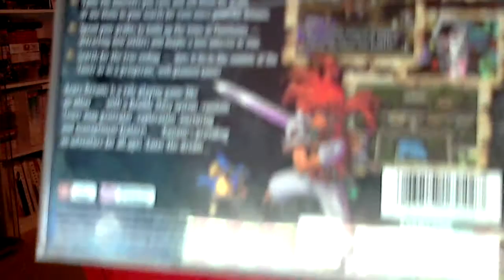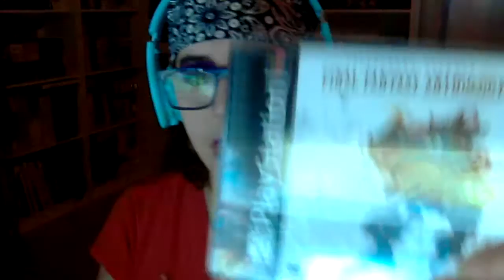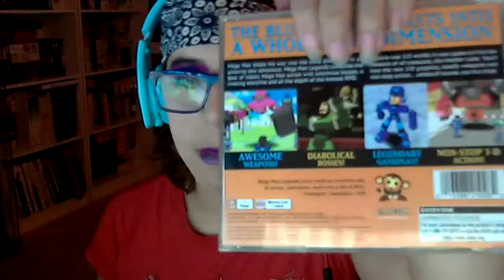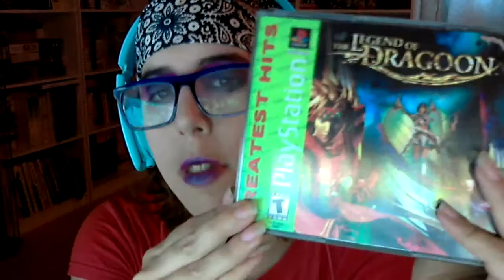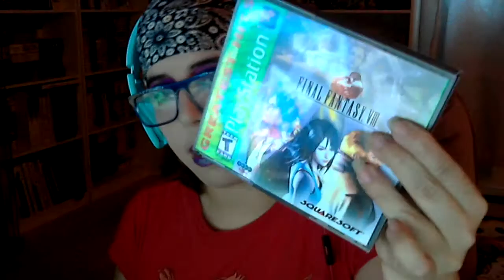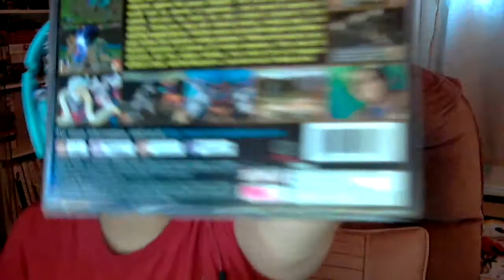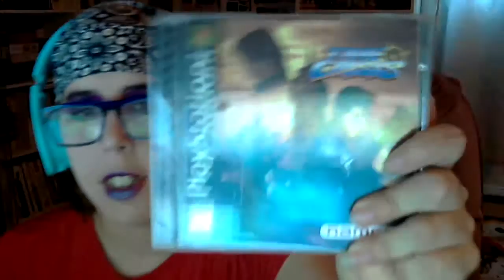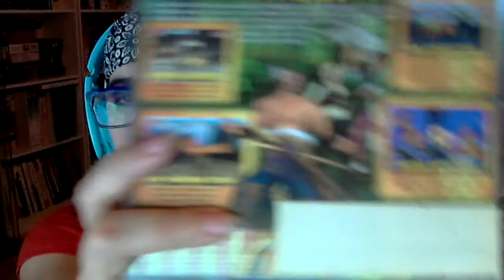PlayStation One Collection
An overview of my  PS1 collection i have so far i hope you enjoy the video.

amazon wishlist